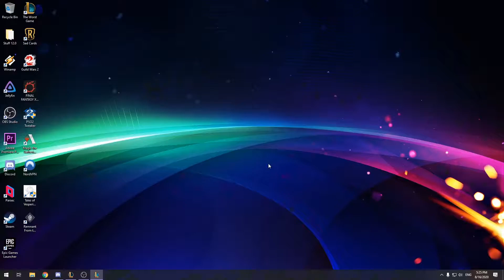Sadness XIII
Welcome, to the Bad Gamers Inc.